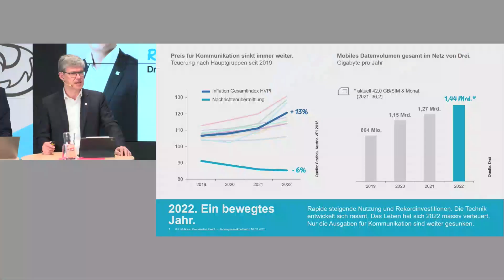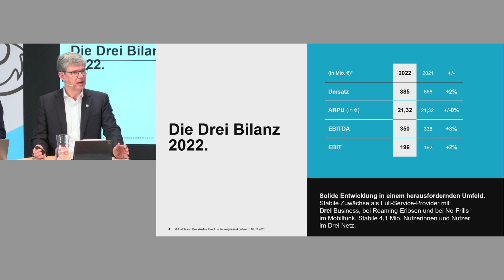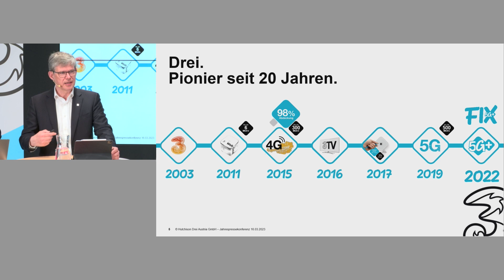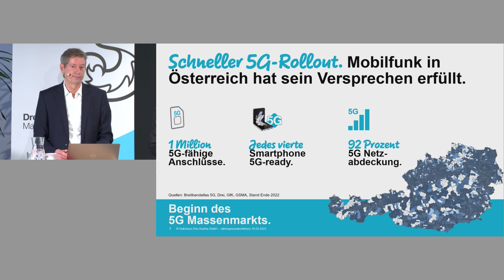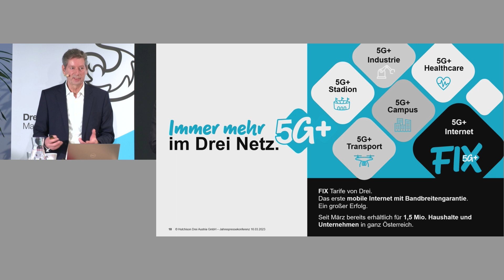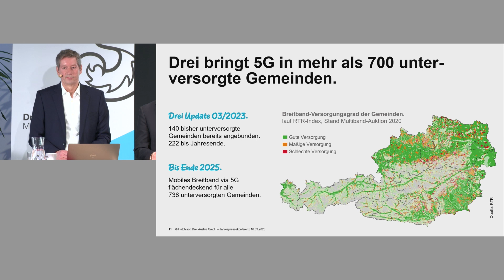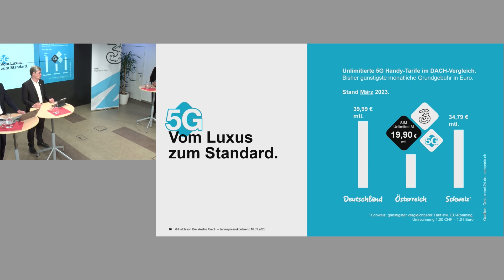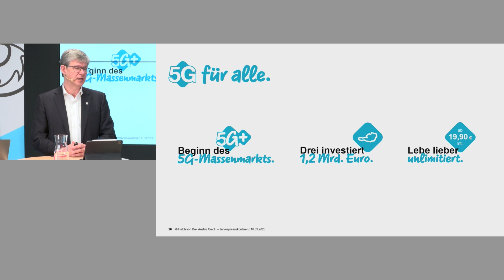Drei Jahrespressegespräch 16. März 2023